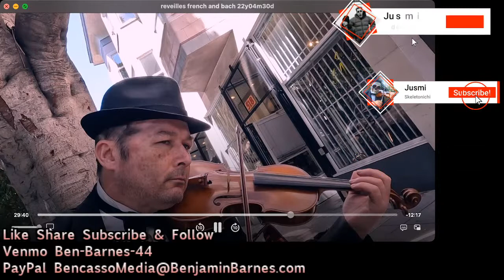Commuter Concert Edition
Tips Appreciated
Profile links and media accounts
Linkedin.com/in/bencasso

NON FUNGIBLE TOKENS (NFTs) youtuber supportmychannel skeletonichi colevalleyviolinist haightstreetguitarist thecrooneratlarge thebrothersbarnes bennybaker lafayetteoriginals stuffsouthofgrappelli oldetymebluegrassrevue rilkemusic thestrollingviolinist commuterconcert Commuter Classical
Tips appreciated

*MUSIC LESSONS, PERFORMANCE VIDEOS,SHORT FILMS, AND RECORDINGS

2 FREE LESSONS WITH PURCHASE OF FIRST HOUR LESSON

ALL MY RECORDED WORKS ARE ON AMAZON ITUNES AND SPOTIFY STREAMING
VIOLIN AND GUITAR LESSONS SPECIAL 2 FREE LESSONS WITH PURCHASE OF FIRST HOUR LESSON

AKA’s:
Bencasso Barnesquiat
Benatra Coltrane
Benny the Disciple of Kenny Baker
Benny South Gypsy Jazz
Ben Zeppelin Heavy Metal
Bendrix Hendrix fiddler reincarnation

Social Media URL’s follow please:
Catch my music edition livestreams on Twitch, Youtube, Meta
Commuter Classical Edition 8:30 am to somewhere around 12
Commuter Bluegrass Edition 4 pm-7
Commuter Rock Edition 1 pm-4,
Commuter Jazz Late Nite 11 pm-2 am

Realizm Period reminisces Blue Period.  It is Pablo Bencasso Barnesquiat’s 2022 movement which mints realistic art created from mediums including animation, painting, drawing, photography, video, collage, or still life.